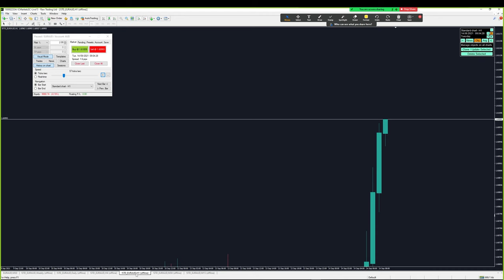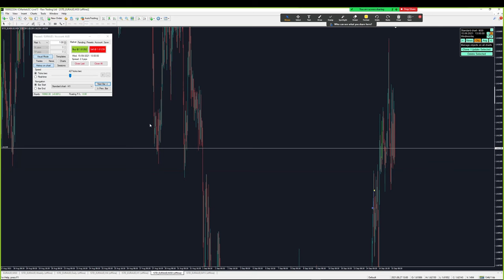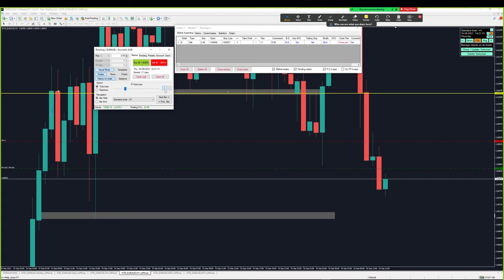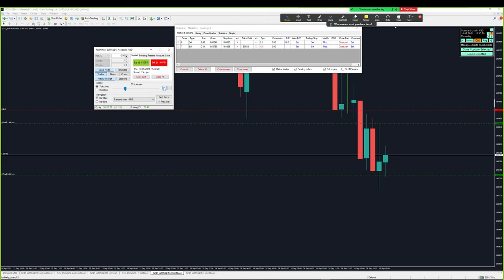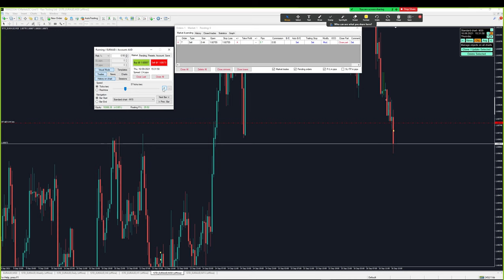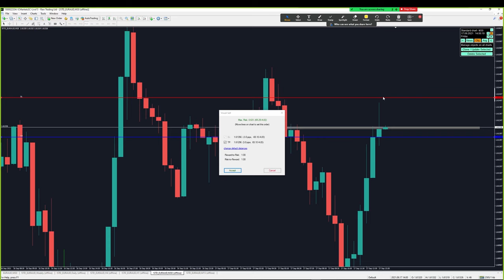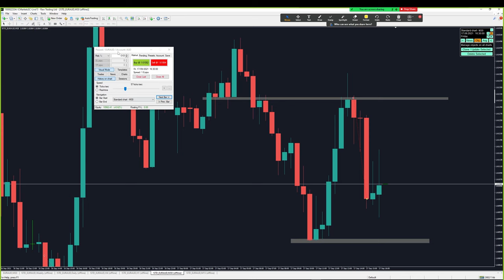ทดสอบเทรด ไม่ใช้อินดิเคเตอร์ Forex - Back Test - GBP/JPY - Price Action -